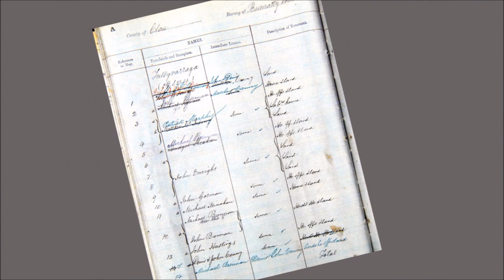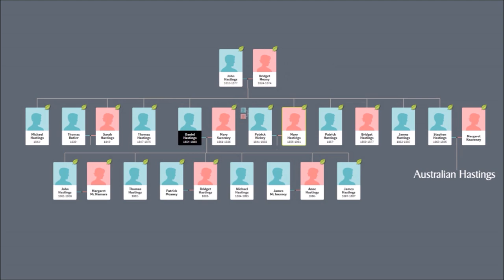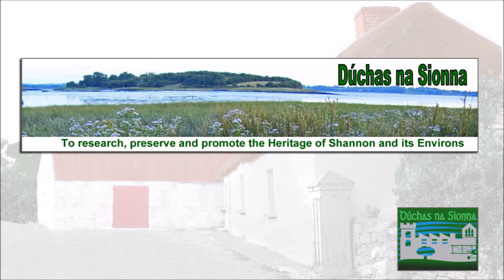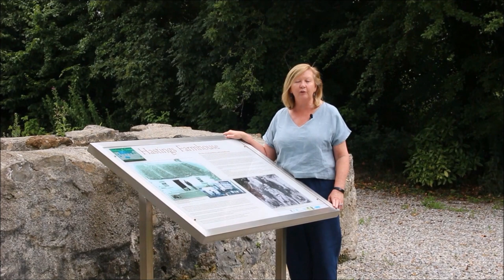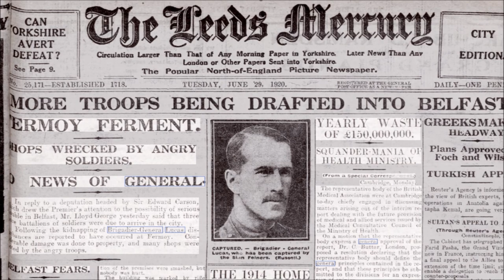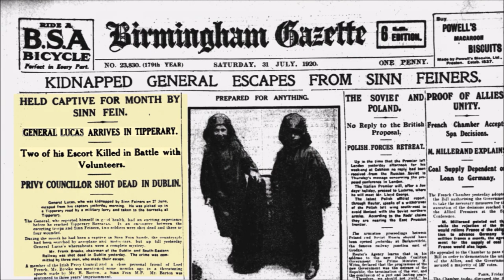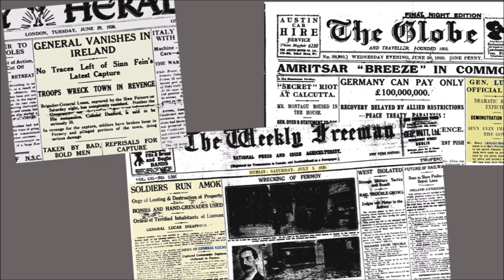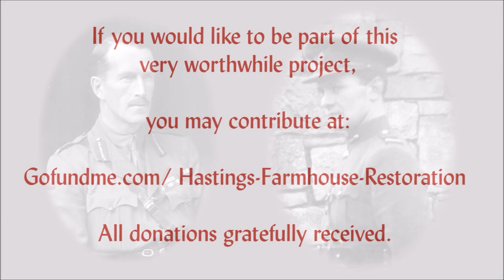A Farmhouse in Shannon and the Irish War of Independence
This video tells the story of Hastings' Farmhouse in the new town of Shannon and its connection with a fascinating incident during the Irish War of Independence Dúchas na Sionna now plans to fully restore the farmhouse